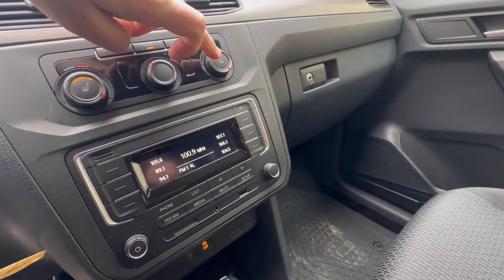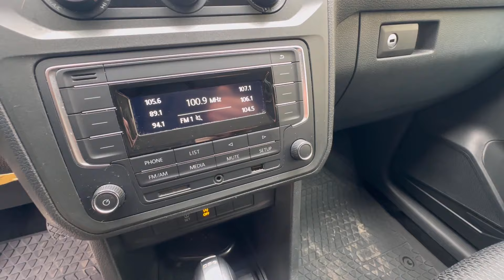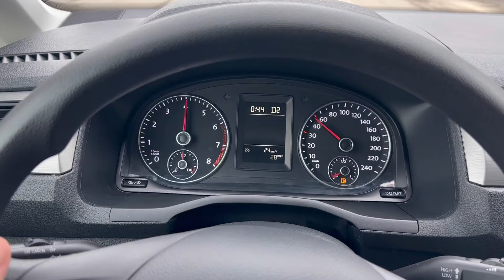Коммерческий длиннобазный каблук. Volkswagen Caddy Maxi.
2020г.в., 170т.км., 2.270т.р.